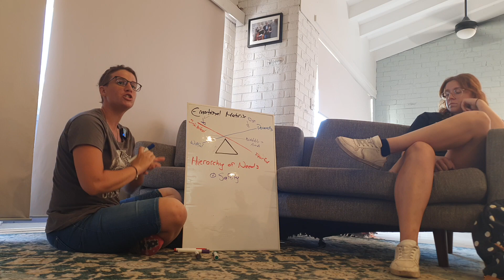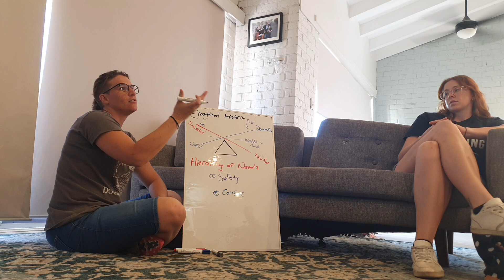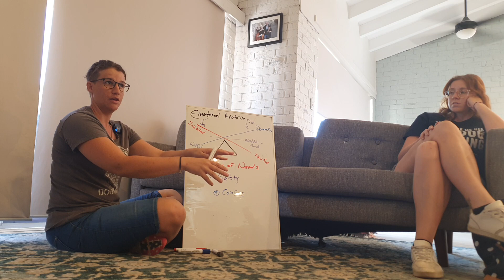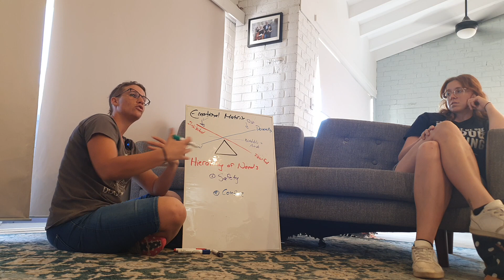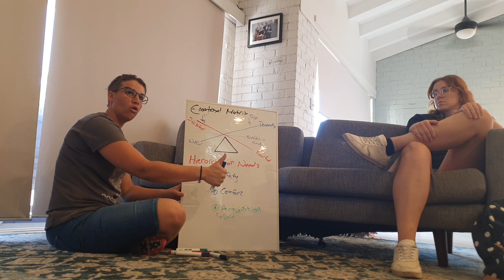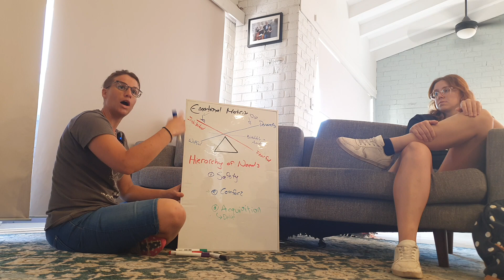Puppy Secrets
🤔What is this video all about🧐: Just a Whiteboard explanation of

Show PCC some support🤝 by buying or sharing one of my designs, and the $$ will be used to rehabilitate Rescue dogs from SAFE Inc

🤓🙃Follow PCC's journey on FB: @PerthCanineCraft🐾